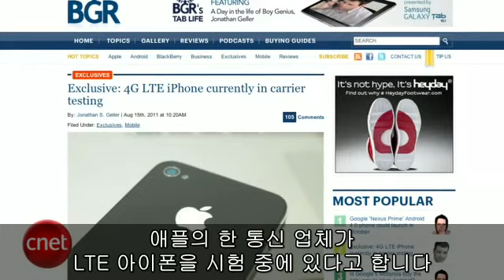iPhone 5 Rumors vs reality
씨넷 TV에서 인터넷에 떠도는 아이폰5의 루머를 모아 상세하게 설명했다. 구체적인 출시일부터 디자인까지 다양하게 나와 있으며, 루머를 뒷받침해주는 증거까지 있어 아이폰5를 기다리는 사람들의 이목을 끌고 있다.